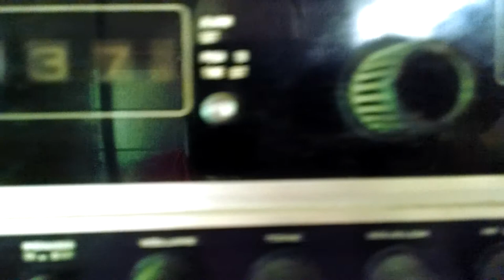Cb radios old base stations